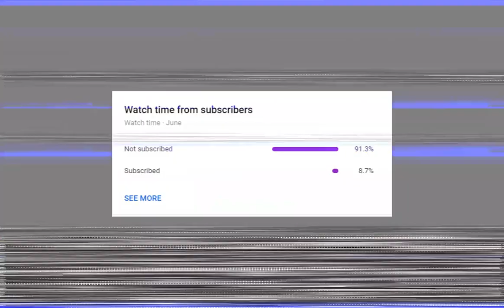Dan Snyder: The WORST Owner In The NFL (Two Decades Of DYSFUNCTION)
Under Dan Snyder, the Washington Redskins have gone 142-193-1 over 21 years. The struggles go far beyond the field though, as the franchise has dealt with misconduct off the field. On Thursday, a Washington Post article was released that included 15 former female employees alleging sexual misconduct.